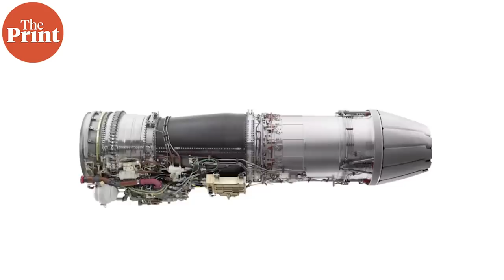‘Modi’s diplomacy is about deliverables’ — Syed Akbaruddin on PM’s US visit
As Prime Minister Narendra Modi visits the US, Deputy Editor Snehesh Alex Philip speaks to former IFS officer and Dean of Kautilya School of Public Policy Syed Akbaruddin on what to expect, Russia-China ties & more.